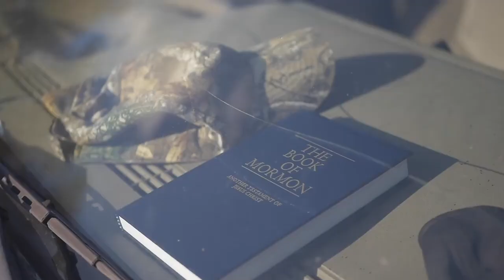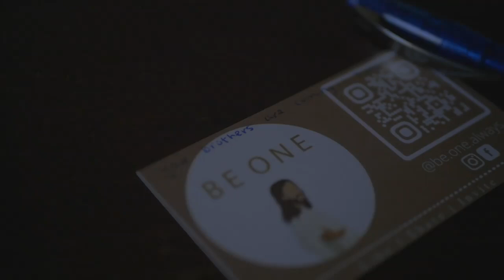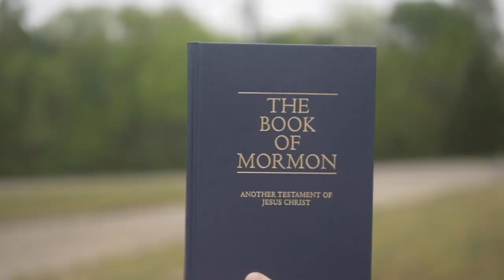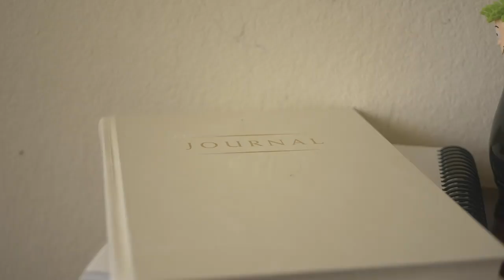I Had Christ In My Life But I Didn't Have This Light That Missionaries Exemplified...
Through the light of Jesus Christ shining in the example of others, Julie found Him in the small connections in which friends lifted her up and exemplified the love of the Savior.